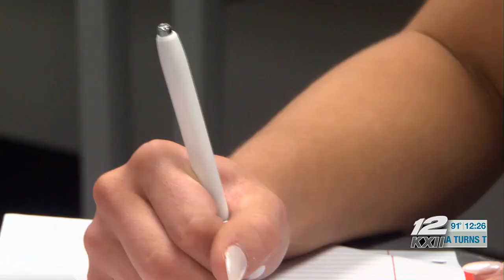A+ Athlete: Addisyn McDonnell, Collinsville